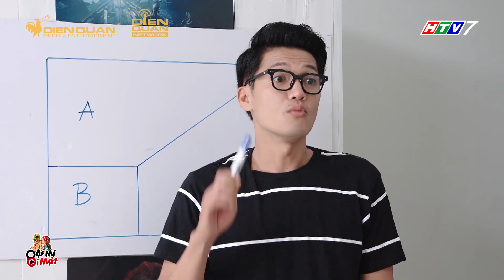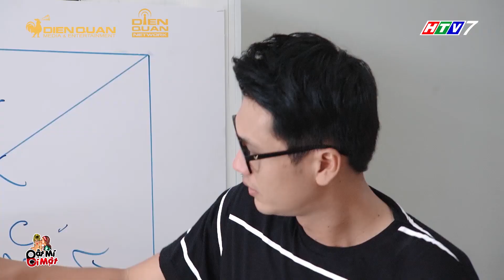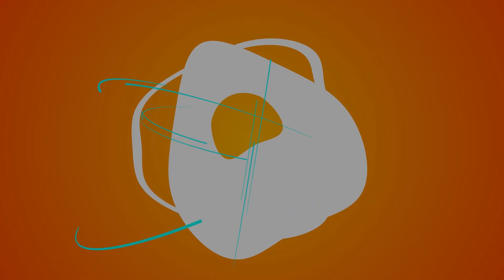Gia đình Heri nổi "SÓNG GIÓ" đại chiến KHỐC LIỆT với GÀ thành tinh | Gia đình là số 1 phần 2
- GIA ĐÌNH ĐẠI CHIẾN GÀ TINH =]]]